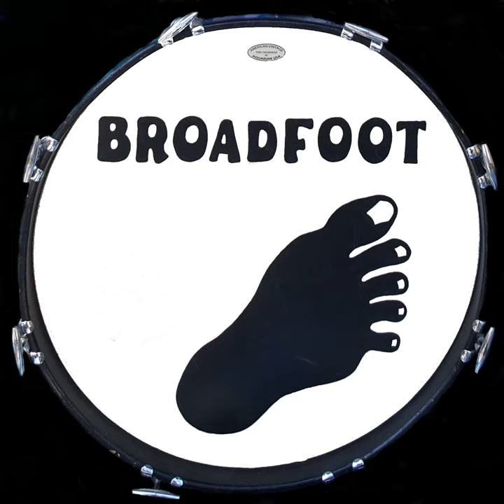Give it a Go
Give it a Go · Broadfoot

Broadfoot

Main  Artist: Broadfoot
Composer: Trent Morgan